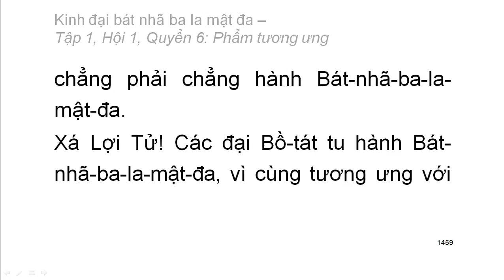600 quyển Kinh Đại Bát Nhã Ba La Mật Đa: Quyển .../600 (tiếp) (đọc lần 2)